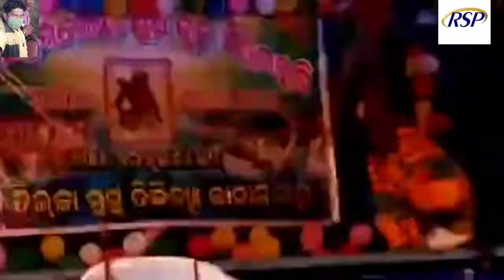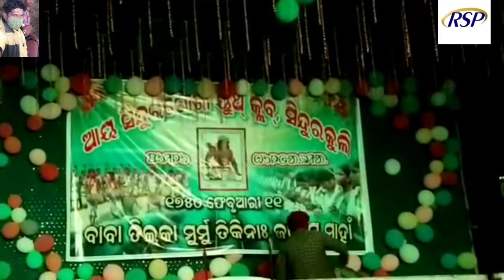Sindurkuli night program-2021 / biyol boyol dance/ Romoj SIRJON production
Johar Sanam Ko 🙏🙏🙏🙏